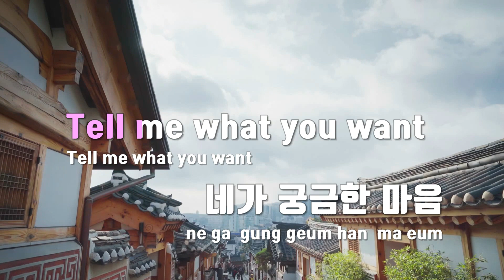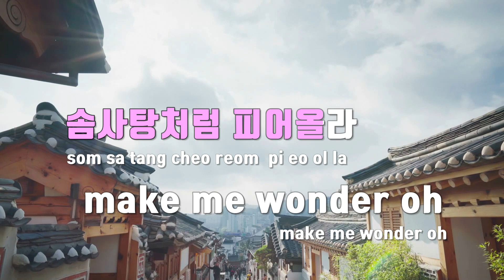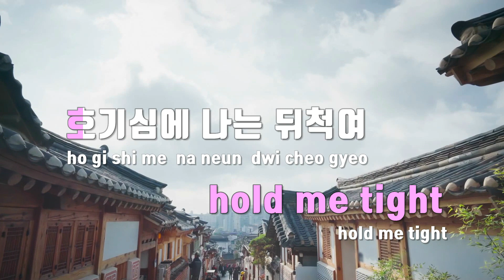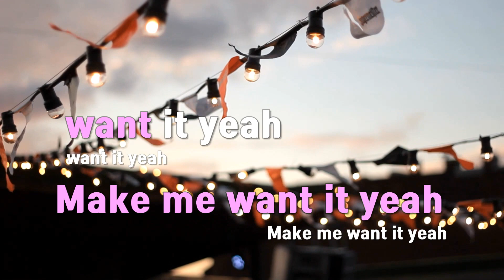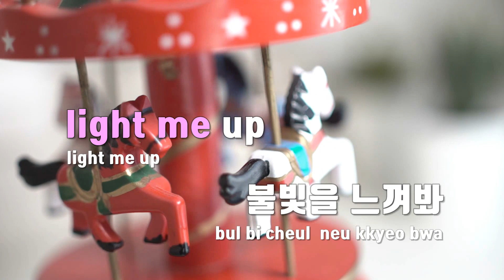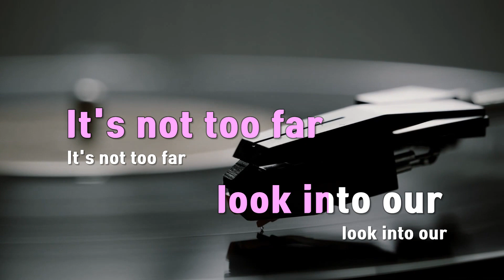[TJ노래방] WONDER BLANK - 이프랜디스 / TJ Karaoke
WONDER BLANK  --  이프랜디스(ifLANDIES)